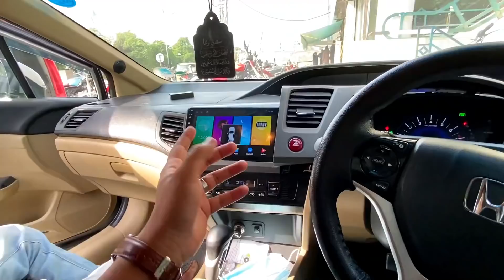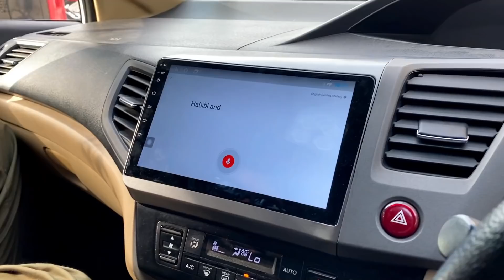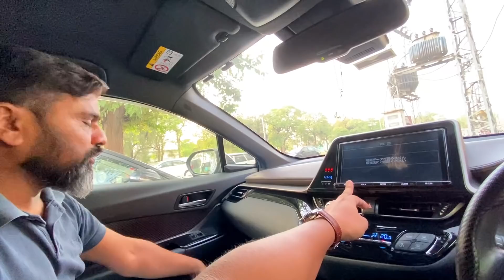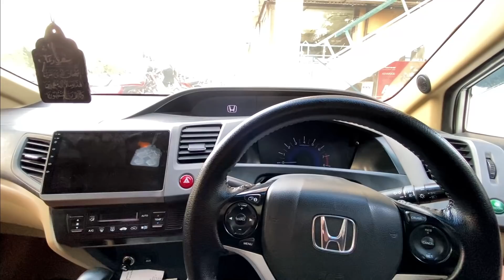NEW AMPLIFIER AND WOOFER 🔥| NISSAN 350Z😂